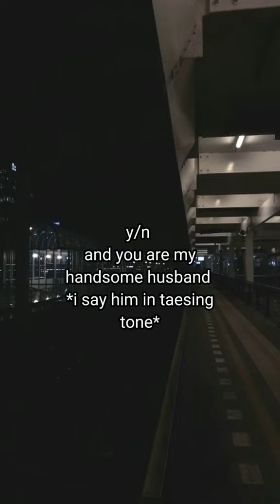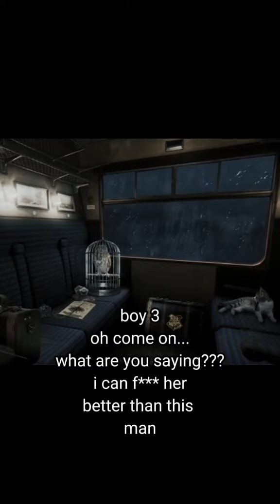PYSCHO'S Trap KIM TAEHYUNG FF Episode 65 @fanfic3173 *read description*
i will upload FF daily but i have exam that's why i can't upload FF this days but i will start upload FF daily on 2 april

if you want to say something you can comment on this video